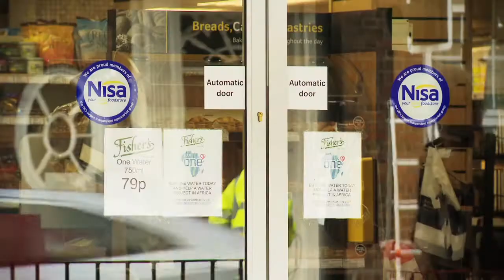An introduction to Fisher's of Gerrards Cross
Fisher's supermarket in Gerrards Cross, where we create our delicious and famous sausages, has been trading since 1970. We are an independent small supermarket with a surprising range of products!

Our aim is to provide our customers with the highest possible quality local produce and products.

We have a wide variety of customers who come to our shop because they value our quality assurance and are delighted with our outstanding track record for customer care. We think you will really enjoy your shopping experience at Fisher's, we are unlike any other supermarket.

Come along to see what all the fuss is about!